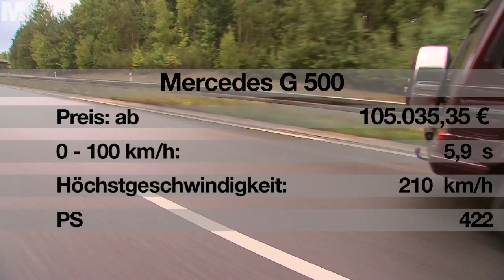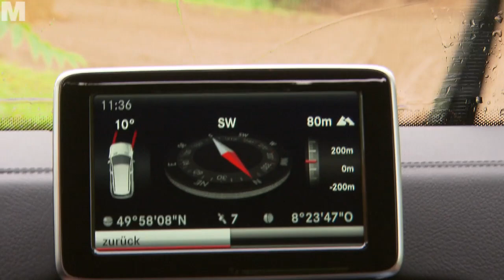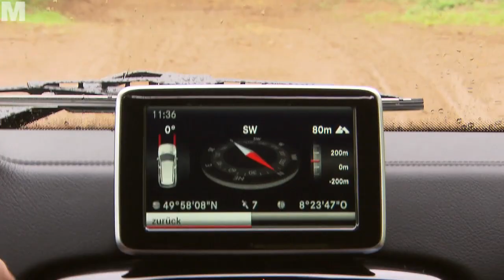NEU : Mercedes G 500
Er ist und bleibt einer der wenigen Autos, die sich äußerlich nicht verändert haben.
Vor 36 Jahren startete die Baureihe und ein Ende ist noch lange nicht in Sicht.
Äußerlich wie eine Dampflok, im inneren der Charm einer Luxuslimosine.
Mit ihm genießt jeder nostalgischen Luxus  mit der Technik von heute.
Ein Offroader der Superlative, der jede Herausforderungen annimmt und
jedes Abenteuer bewältigen kann.
Meine Damen und Herren wir präsentieren Ihnen im Test die legendäre Mercedes G 500 Klasse,
der King of the Offroad!